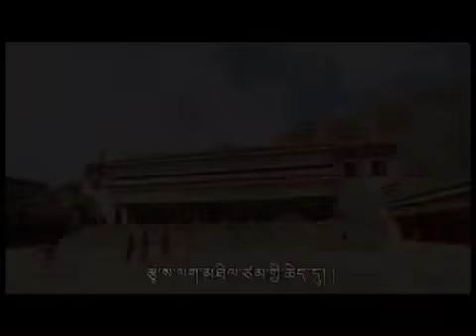TIBETAN NEW SONG 2016